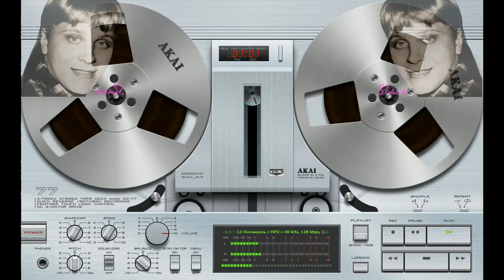Эммануель...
В моём исполнении караоке - популярных певцов! - клип!!!